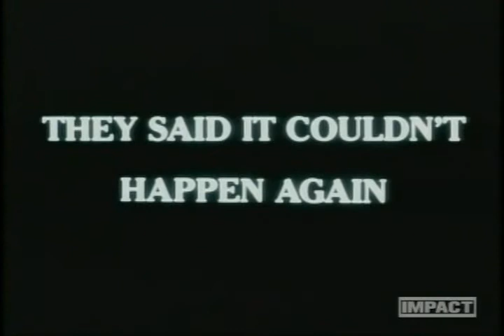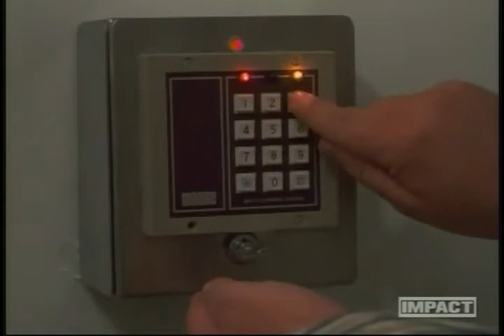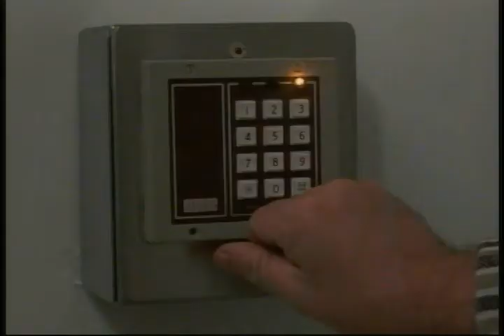Order of the Black Eagle (1987) - Real James Bond ripoffs have a baboon sidekick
James Bond ripoff Duncan Jax is an international man of mystery... in the sense that no one knows who the hell he is.